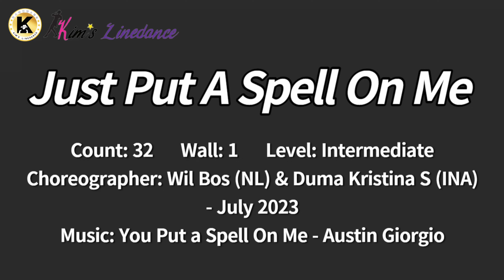Just Put A Spell On Me Linedance (Tutorial) 중급 [Choreo: Wil Bos & Duma Kristina S]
Just Put A Spell On Me

Choreographer: Wil Bos (NL) & Duma Kristina S (INA) - July 2023